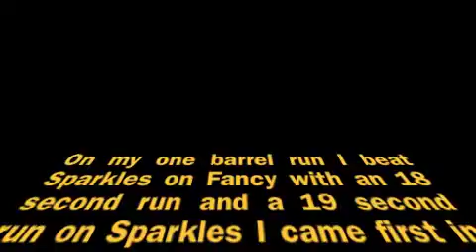Steel Fancy Barrel Racing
she really uses her hindquarters in the you can really see it in the end pics its so much fun ridding her i have had her for 3 years now and i rode her but now im really into it
sorry some of the pics are blurry